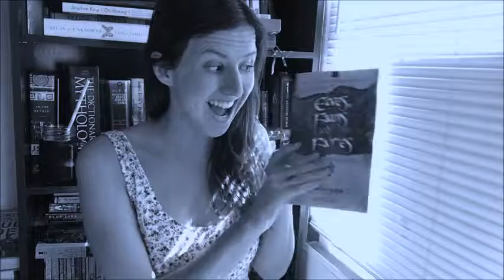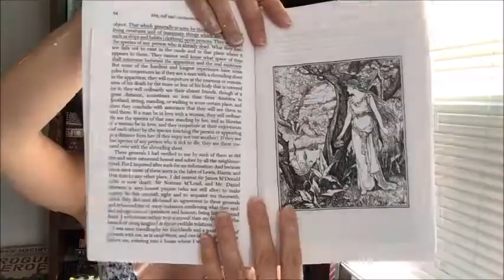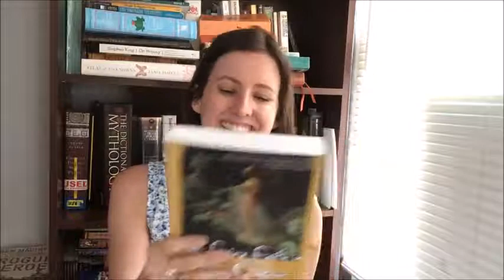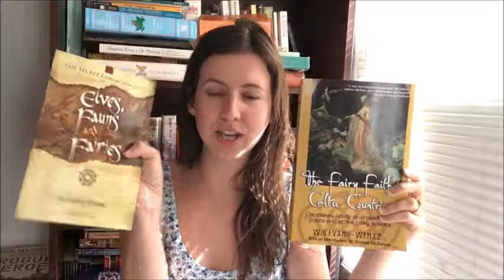Book Review of Robert Kirk's The Secret Commonwealth of Elves, Fauns, and Faires